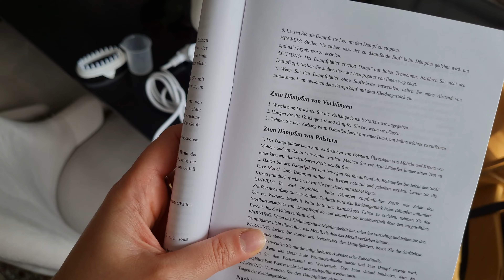TIPPS + TRICKS | XXL Frühjahrsputz im Kinderzimmer | Ausmisten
Möchtest du wissen, wie du den Frühjahrsputz im Kinderzimmer schnell und einfach erledigst? In diesem Video zeige ich euch einfache Tricks für den Frühjahrsputz im Kinderzimmer. Mit Tipps zur Spielzeug Rotation, Ausmisten, Vorhänge waschen und Fenster putzen werdet ihr das Kinderzimmer im Handumdrehen sauber und ordentlich haben! Lasst euch inspirieren und macht den Frühjahrsputz zum Kinderspiel!

➡️ETSY SHOP
Flylady Kontroll-Journal, Haushaltspläne; Checklisten, Shirts uvm.

➡️MEINE AMAZON FAVORITEN :
Hier findest du alles was du in meinem Haushalt siehst von Putzmittel bis Möbel

*DYMO BESCHRIFTUNGSGERÄT
* FENSTERPUTZTÜCHER
SAGROTAN GEGEN SCHLECHTE GERÜCHE
* FROSCH ALLZWECKREINIGER
* IKEA TROFAST REGAL

➡️MEIN EQUIPMENT:
*BELEUCHTUNG: Softboxen
*KAMERA : Sony alpha 6000
* SAMSUNG SMARTPHONE 20FE

KAPITEL
00:00 Vorschau
00:30 Spielzeug rotieren lassen
02:19 Kinderzimmer vorher
02:51 Spielzimmer vorher
03:06 Ausmisten mit dem Timer
06:36 Organisieren mit Trofast Ikea
07:20 Aufräumen im schnelldurchlauf
07:43 Start Frühjahrsputz
08:21 Fensterputzen
09:34 Flylady Zonenreinigung
10:58 Vorhänge waschen
11:18 Staub- und Bodenwischen
11:30 Zwischenstand 45 Min.
13:36 Spielzimmer aufräumen
14:26 Tipp Vorhänge
15:35 Spielzimmer putzen
17:40 Vorher/ Nacher

*Werbung UNBEZAHLT
*Affilate Link (Wenn du über diesen Link bestellst bekomme ich eine kleine Provision, das Produkt kostet dadurch nicht mehr für Dich. Du kannst natürlich auch woanders kaufen :)

Putzmotivation | Spielzeug ausmisten | clean with me